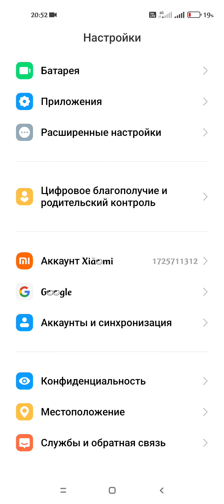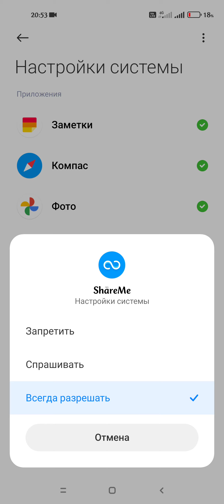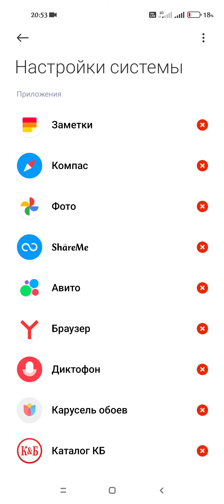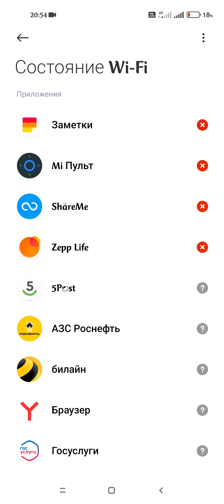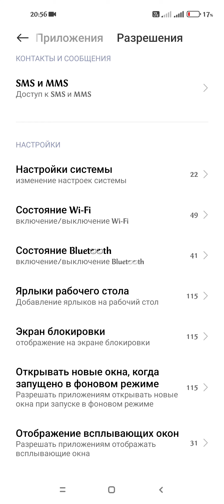Как ОЖИВИТЬ БАТАРЕЮ СМАРТФОНА! ТЕПЕРЬ ТЕЛЕФОН НЕ БУДЕТ САДИТСЯ ТАК БЫСТРО!